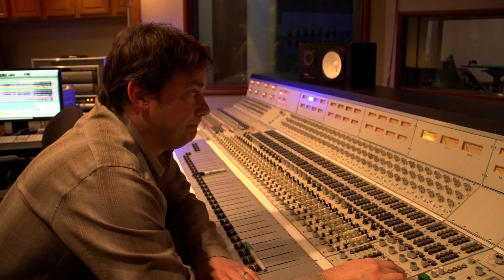IN THE STUDIO WITH LAUREN WHITE, QUINN JOHNSON & JODI BURNETT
A behind-the-scenes look at the recording of Lauren White's new CD.   Also featuring Quinn Johnson, Clifford Bell, Woody Woodruff and special guest cellist Jodi Burnett, daughter of jazz legend Irene Krall.

This short documentary was directed and edited by Marc Saltarelli.